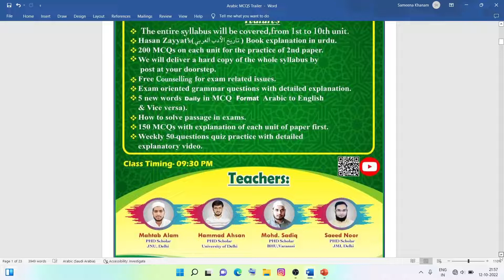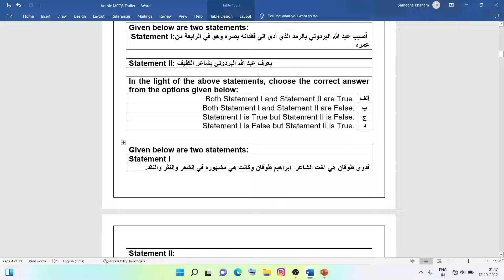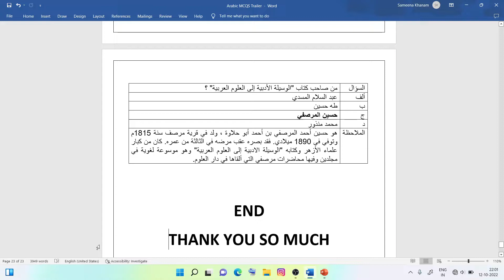Second Teaser of Our Crash Course | Know about Our Second Paper MCQS | 2nd Teaser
Hello guys,

HEY GUYS, THIS CHANNEL IS ALL ABOUT EDUCATION.